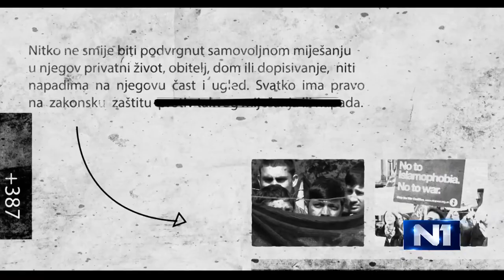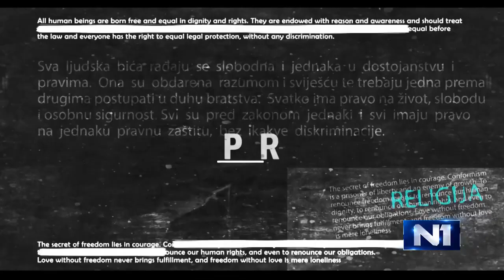Dubravka Stojanovic na N1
Dr. sc. Stojanović, koja je jedna od predstavnica kritičarske intelektualne elite u Srbiji, često je upozoravala na destruktivnost nacionalizma, gradeći prijateljske i akademske veze sa zemljama regiona.
“Nacionalne države nikada nisu monoetničke. Bosna i Hercegovina je specifična po mnogo čemu, a najvažnija njezina specifičnost što je ona takva, etnički miješana, postojala i prije nacija i prije nacionalnih država, od Srednjeg vijeka. To za Bosnu nikad nije bio problem, pa je u tom smislu jako opasno govoriti o raspadu Jugoslavije i raspadu Bosne, kao da je to isti proces”, rekla je historičarka Stojanović.

Naglasila je, nadalje, besmislenost poređenja Jugoslavije sa Bosnom i Hercegovinom, posebno u kontekstu raspada.
“Bosna je srednjovekovna država, ona ima svoj razvoj posve drukčiji od Jugoslavije, Srbije ili Hrvatske. To su države nastajale na svoje načine. Jugoslavija, također. Ali to sve nema veze s historijom BiH koja ima dugi kontinuitet. Na nju se nikako ne može preslikati raspad Jugoslavije jer je ona jedna cjelina za sebe koja postoji vjekovima. To su pogrešne i opasne aluzije o tome kako je Bosna zapravo Jugoslavija u malom. Ona to nije”, rekla je Stojanović u razgovoru s Nikolom Vučićem, u emisiji Izvan okvira na N1 BiH.
Ključan je, prema njezinom mišljenju, trenutak kada su elite susjednih naroda Srbije i Hrvatske odlučile da provedu program podjele BiH i cijepanja.

“To je nametnuti ratni program, i to nikako ne znači da je proces podjele Bosne i Hercegovine prirodan. Naprotiv, on je vještački. Kao što moja prijateljica Latinka Perović kaže – krv koja je pala u BiH dokazuje da ju je nemoguće podijeliti”, navela je Stojanović.

Komentirajući, na upit voditelja razgovora, ulogu Milorada Dodika i njegovih izjave o nemogućoj državi BiH, Stojanović je rekla da o tim stvarima treba da razmišljaju građani i društvo koji treba da iznjedre druge ideje.
“Takmičenje ko je veći nacionalista je problem s kojim se mi susrećemo. Opozicione stranke se s vladajućima takmiče u nacionalizmu”, rekla je Dubravka Stojanović u emisiji na N1.
Na kraju je o History festu kazala kako je to „praznik prave nauke i prave historije za koju se mi svi borimo".